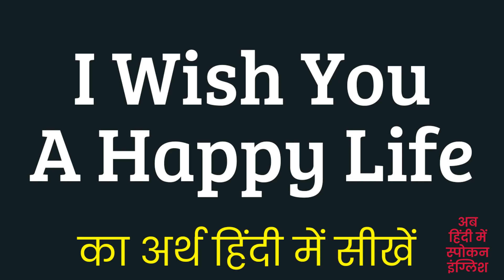I Wish You A Happy Life Meaning In Hindi | I Wish You A Happy Life ka matlab kya hota hai ?